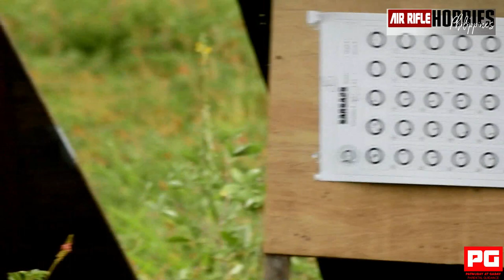LABANAN ng AIR RIFLE 2019 BARS-SARSA-CARA P1